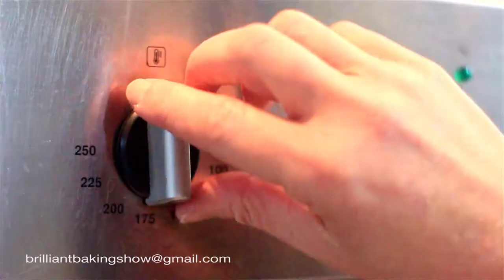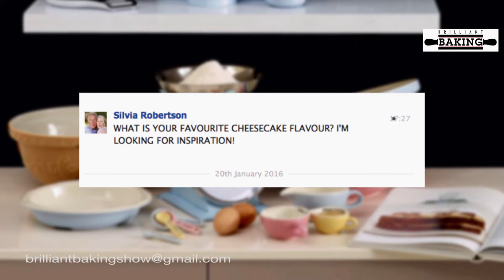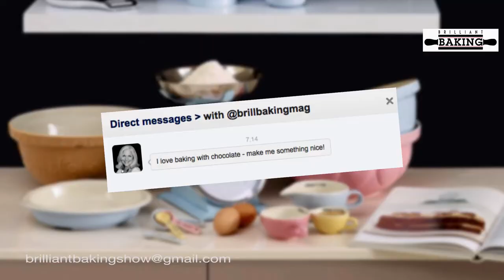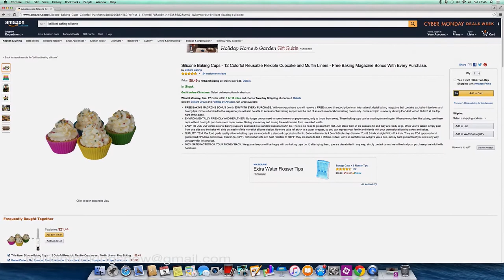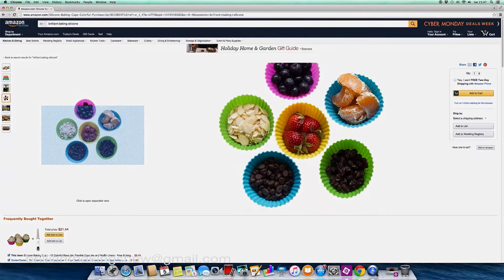How To Make The Best Chocolate Swirl Shortbread - The Brilliant Baking Show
This week on The Brilliant Baking Show, we answer your questions and show you how to make the best Chocolate Swirl Shortbread.

Chocolate Swirl Shortbread Ingredients

For shortbread dough 1:
150g plain flour
1/4 tsp salt
50g caster sugar
125g unsalted butter or vegan margarine

For shortbread dough 2:
125g plain flour
25g cocoa powder
1/4 tsp salt
50g caster sugar
125g unsalted butter or vegan margarine
100g dark chocolate

Please get in touch, we'd love to hear from you and take your questions for the show.  You can also send us photos of what you've been baking this week to show us the outcome - good or bad ;-)

The Brilliant Baking Show is Created, Filmed, Directed and Edited by Damien Trent
a Doktored Films Production

Soundtrack credit in this episode:
Lantern by Stylus Boy who appears courtesy of Quiet Music.